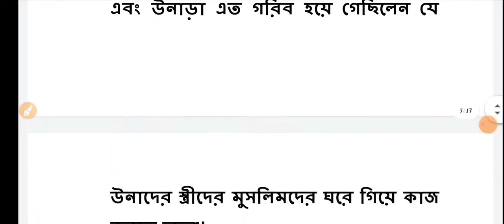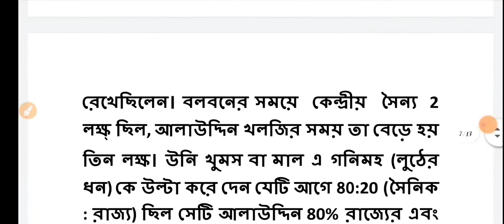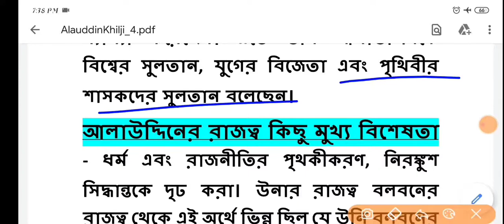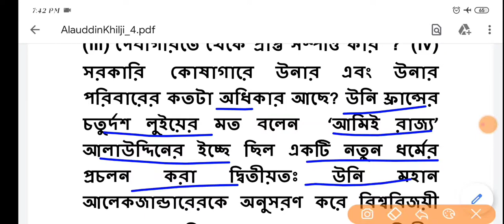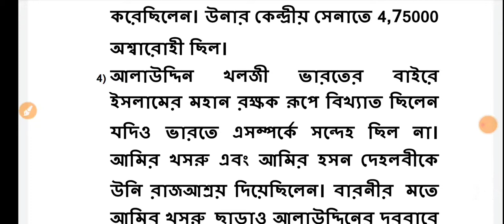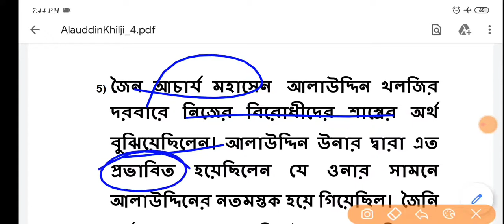ALAUDDIN KHILJI PART - 4 | ARMY REFROMS | DIWAN I MUSTAKHARAJ | OTHER REFROMS | CLASS - 19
নমস্কার বন্ধুরা, আজকের এই ভিডিওতে আমি বুঝিয়েছি দিল্লি সুলতানীতে খলজী বংশ ও সুলতান আলাউদ্দিন খলজি এবং তার অন্য প্রশাসনিক সংস্কার সম্পর্কে। খুব গভীর তথ্য দিয়ে আপনাদের বুঝিয়েছি সহজ সরল ভাবে। এই ভিডিওটি সমস্ত রকম পরীক্ষার ক্ষেত্রে খুব উপযোগী। সকলেই এই ভিডিওটি শেষ পর্যন্ত দেখবেন । এই ভিডিও টি নিয়ে আমরা প্রশ্নোত্তর আলোচনা করব আমাদের ফেসবুক গ্রূপে যাতে ক্লাস দেখার সাথে সাথে প্র্যাকটিসও হয়ে যায়।